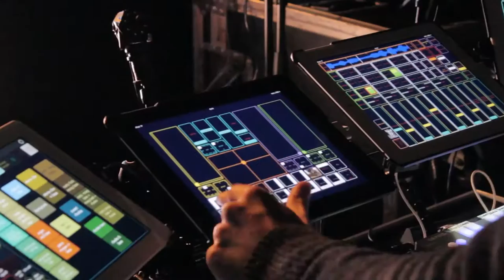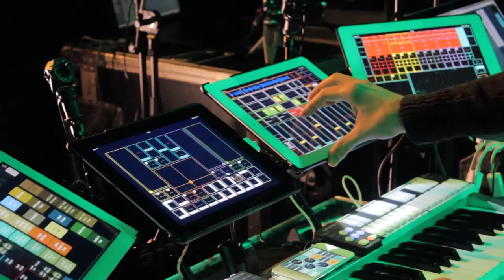Darren Foreman aka Beardyman - Brighton Live Music Session (Bsession)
The man known best for his least distinctive feature powered up his Beardytron and made this amazing off-the-cuff song for us before his set at Concorde 2 in December.

Bmusic handpick the best new and upcoming local bands for exclusive live Bsessions each and every month. We are a music video production and promotion company in Brighton, UK. We make live music videos for new and upcoming Brighton local bands. Subscribe to our channel to follow the latest music video content that our talented team has produced for new and upcoming bands & music artists across Brighton and the UK's South Coast

BEARDYMAN
One Album Per Hour